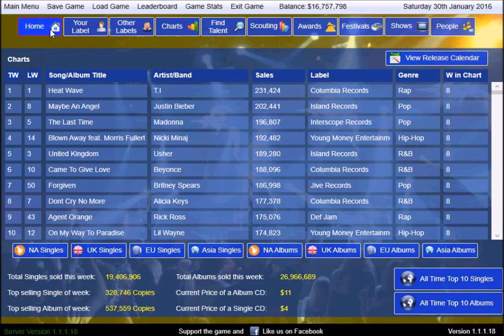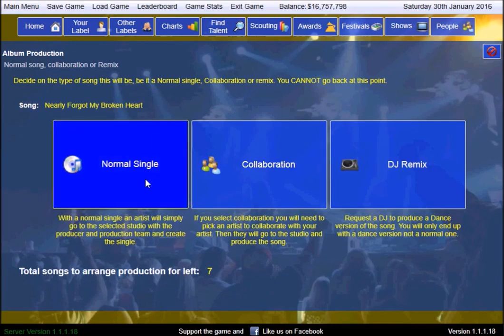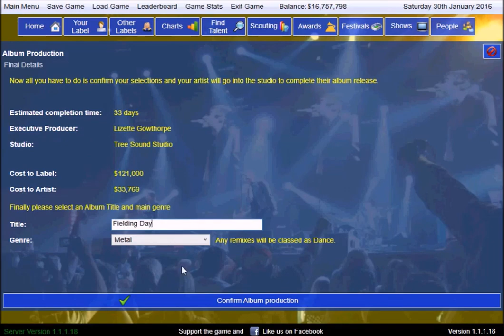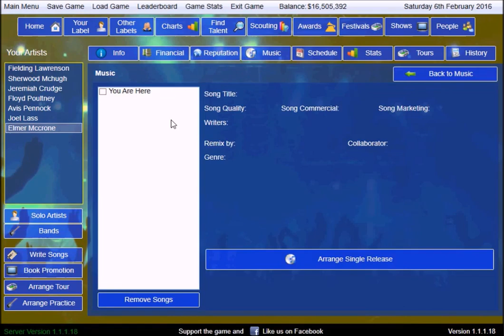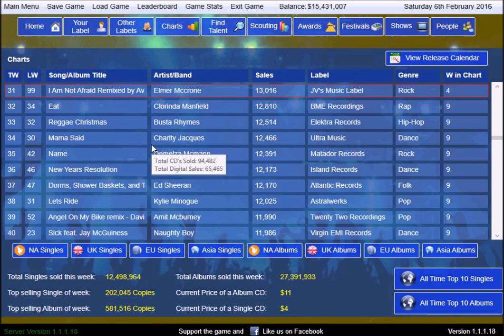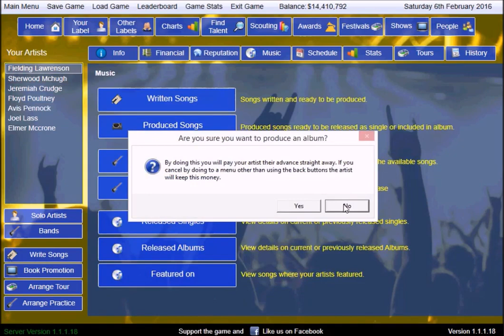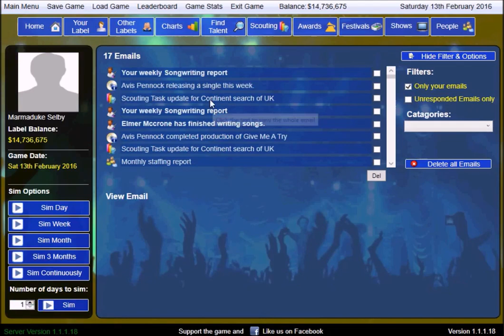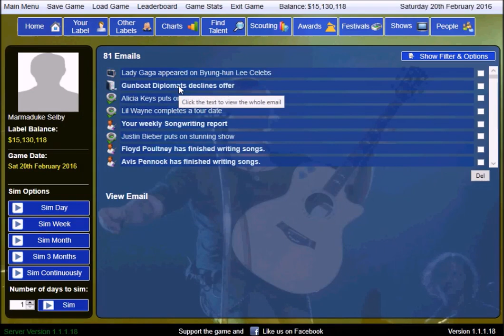Offers and An Album | The Road 2 Success Part 6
Been awhile since I last recorded this, forgot how fun this was. Producing an album this time around, doing some more scouting, and a little "financial help".